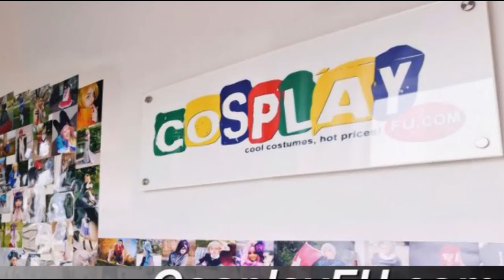Mabel Pines Costume from Gravity Falls Cosplay